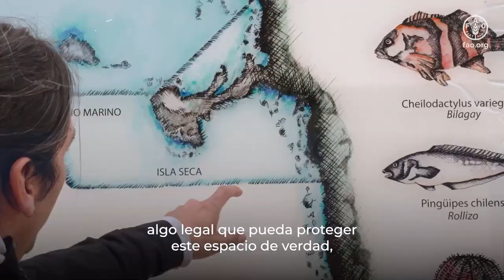Capacidades, beneficios y debilidades en un potencial reconocimiento OMEC para el AMERB Zapallar A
El presidente de la organización titular del AMERB Zapallar A, hoy uno de los principales líderes y gestor de la correcta implantación del objetivo del área de manejo, que es llevar a cabo una explotación sustentable de sus recursos pesqueros, da a conocer cuáles serían, en un caso hipotético, los beneficios, oportunidades y debilidades identificadas durante el camino para el reconocimiento OMEC.
La gobernanza del AMERB, liderada por Sergio Veas, no sólo cumple con el objetivo principal de este tipo de administración pesquera, sino también, ha consensuado junto con el resto de las socias y socios pescadores, la creación de un espacio en el corazón del AMERB, denominado “refugio marino”, cuyo fin es la preservación integral de la totalidad de las especies hidrobiológicas residentes, conservando los recursos principales y protegiendo al resto de la flora y fauna marina del área de manejo.